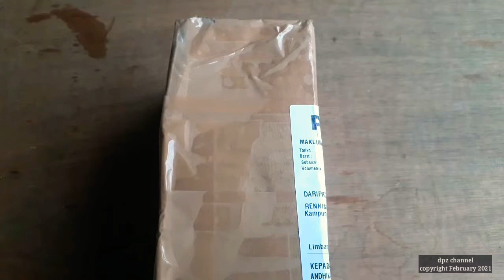ALOKASIA RED MAMBO | ALOKASIA AZLANII | UNBOXING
Di Malaysia harga tak mahal , tapi di Indonesia harganya mahaaal...
sedhoooot...